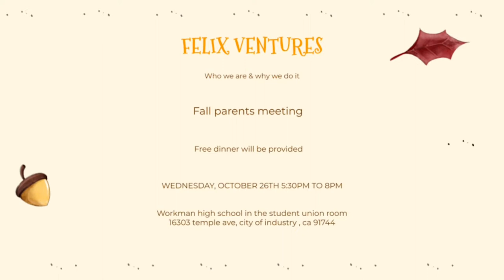Workman LoboVision Episode 7 2022-23